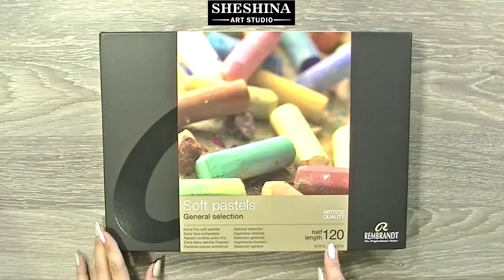How to draw a stream in an autumn forest with soft pastels 🎨 REAL-TIME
🎨How to draw a stream in an autumn forest with soft pastels 🎨 How to draw Landscapes | REAL-TIME
📌 Materials:
* Soft pastels "Rembrandt"
* Pastel Pencils "Derwent" 72 colors
* Sandpaper 1000

This video will show you how to draw, quickly and easily, step by step a stream in an autumn forest with soft pastels on sandpaper.

REAL-TIME Soft Pastels Drawing Tutorial.